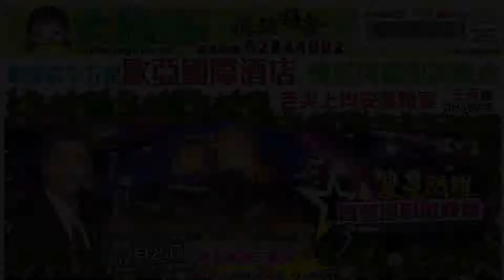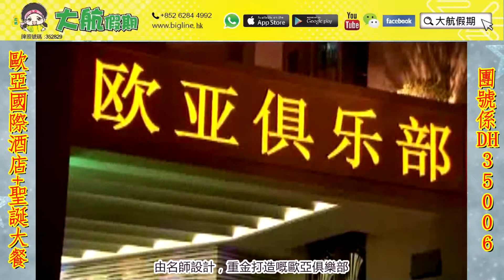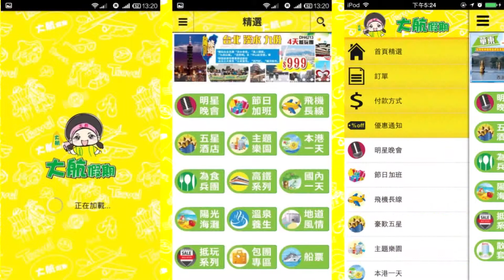大航假期 BIG LINE HOLIDAY LTD DH35006（聖誕晚會加班）東莞常平五星歐亞國際酒店雙星閃耀聖誕晚會、品舌尖上的均安蒸豬宴三天團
觀賞歐亞國際酒店豪華宴會廳閃耀雙星聖誕晚會
包歐亞國際酒店每房一份歡迎水果、酒店KTV歡唱
品嚐舌尖上均安蒸豬私房菜、歐亞國際酒店聖誕晚宴、東莞豬肉婆任食酥炸生蠔
入住東莞常平五星歐亞國際酒店（榮獲“中國優秀品質飯店、星光獎-中國酒店十佳新開業酒店、粵港澳最具特色商務酒店”稱號）